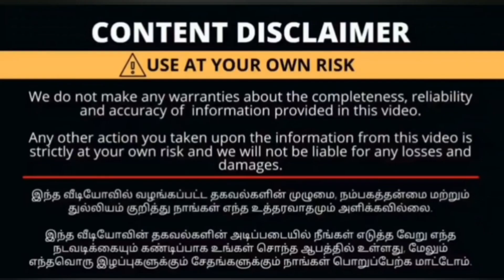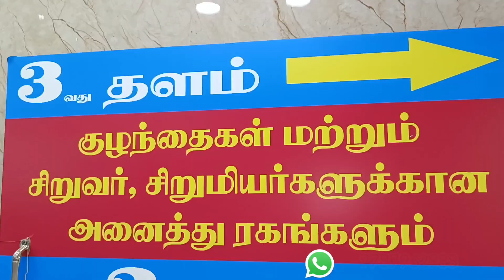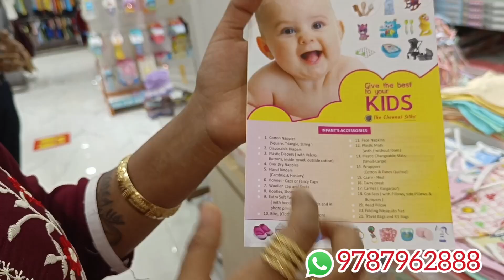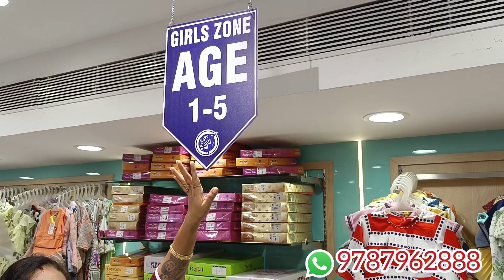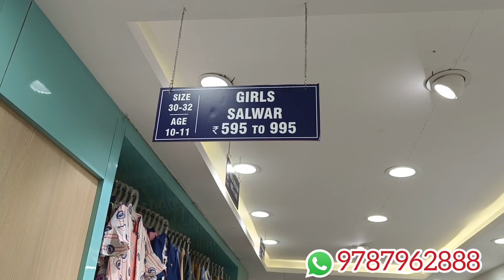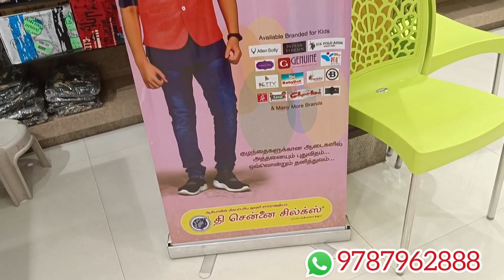ரூ.35 முதல் A To Z அனைத்தும் ஒரே இடத்தில் மிக குறைந்த விலையில் | The Chennai Silks Oppanakara Street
Shop Address:

Oppanakara Street
Townhall
Coimbatore

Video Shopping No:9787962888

Thank u😍😍